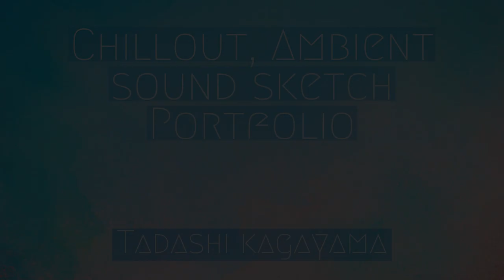Relax Chillout, Ambient Sound sketch Portfolio #10 | Tadashi Kagayama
Hello! My name is Tadashi Kagayama!

I play relaxing and chilly ambient music with electric bass and ableton live.

Tadashi Kagayama “Ambient Bass Player”

Bassist / Music Creator / Rock, Jazz, Ambient / Streamer / YouTuber / Blogger / THE JULIETS / Cat Lover / Kobe, Japan /

【17LIVE】

【SNS】

Clubhouse

【Profile】

I am a bassist and composer who loves cats and saunas. Sometimes DJ. Born and resident in Kobe.

I started playing the guitar at the age of 14 and turned to bass at the age of 17.
I moved to Tokyo in 2009 after working in various bands and performances.
I made my major debut in 2010 after appearing in events held at Nippon Budokan, Nagoya Gaishi Hall, and Osaka-jo Hall, appearing in various media, and gaining various experiences as a radio personality.

I left the band in the same year and started working as a freelance bassist.

In 2013, the base will be returned to Kobe.

Since then, I have been strongly influenced by various electronic music such as synthesizer, techno, house music, electronica, chill out, ambient, and new age music, and started composing. I also started DJing with my own songs.
I have released two ambient music albums on stream so far. These are being distributed under the name of Tadashi Kagayama from various streaming sites.

In 2021, my rock band "THE JULIETS" started. As a self-project, he creates and sends relaxing loop music that makes full use of electric bass, ableton live, synths and loop machines.

I work on various transmissions and music activities, absorb a lot of things, and aim for music activities all over the world. Therefore, I am studying English diligently.
And during acclaimed weight loss, dieting, and muscle training.

From March 2021, I started livestreaming on 17LIVE!
Please watch it if you like!

I will cherish the relationship I received and will do my best!!

リラクシンなチル、アンビエントをエレキベースとAbleton Liveで演奏するベーシスト。

猫とサウナをこよなく愛するベーシスト、コンポーザー。時々DJ。 神戸市出身、在住。

１４歳でギターを手にし，１７歳でベースに転向。
様々なバンド、演奏活動を経て2009年、当時の所属バンドで上京。
日本武道館、名古屋ガイシホール、大阪城ホールで行われたイベントに出演、各種メディア出演、ラジオパーソナリティなど、様々な経験を重ね、2010年にメジャーデビュー。
同年に脱退し、フリーのベーシストとして活動開始。

2013年、拠点を神戸に戻す。

以降、シンセサイザー、テクノやハウスミュージック、エレクトロニカなど様々電子音楽、チルアウト、アンビエント 、ニューエイジミュージックに強い影響を受け、作曲活動を開始。 自作曲を織り交ぜたDJも始める。
アンビエントミュージックをテーマとした 2枚のアルバムを配信リリース。 各種ストリーミングサイトより Tadashi Kagayama名義で配信中。

２０２１年、ロックバンド、『THE JULIETS』始動。 自己プロジェクトとして、エレキベースとableton live、シンセやループマシンを駆使したリラクシングなループミュージックを創り、発信する。

様々な発信活動に取り組み、たくさんのことを吸収し、 世界を股にかけた音楽活動を目標とする。 そのため、鋭意英語学習中。
そして、絶賛減量、ダイエット、筋トレ中。

2021年3月より、17LIVEにて音楽配信の活動を開始しました！
よかったらご視聴ください！

頂いたご縁を大切に、一生懸命に邁進します！！

【Studio Equipment】

Bass

Crews Maniac Sound / OPB style

Synthesyizer

SOMA laboratory / LYRA-8
Arturia / MicroFreak
ELEKTRON / Model:Cycles

Effector

electro-harmonix / ATTACK DECAY TAPE REVERSE SIMULATOR
electro-harmonix / FREEZE SOUND RETAINER
BOSS / GT-1000CORE
BOSS / LOOP STATION RC-500

MIDI Keyboard

M-AUDIO / Keystation 88

Mixer

ALLEN&HEATH / ZED6FX
ALLEN&HEATH / ZED6

Audio interface

YAMAHA / AG06
TASCAM / DR-40X (Audio Recorder）

Monitor speaker

TANNOY / Reveal 402

Monitor earphones

MACKIE / CR-Buds+

Monitor headphones

AKG / K240 Studio

Computer for production

Lenovo / IdeaPad Flex 550 Apple / iPhone 8

【Hobby】

Reading, Swimming, Kickboxing Learning english, Family trip, Muscle training, foodie